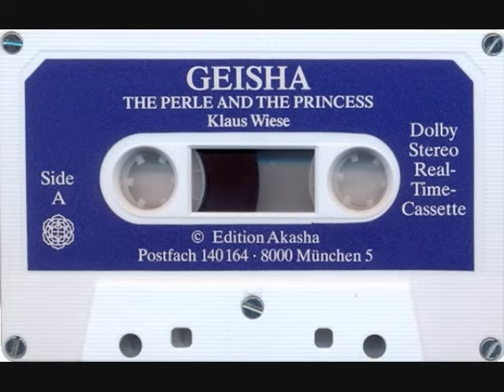Klaus Wiese - Geisha (Full Album)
A) The Perle And The Princess
B) Gemini
Released 1985.